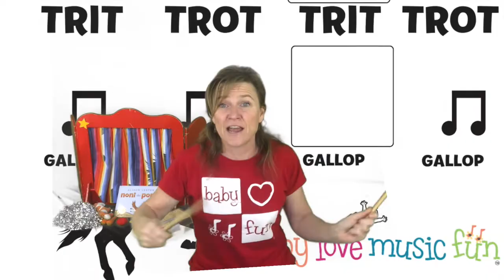Sample a preschool music course that promotes school readiness, brain development & confidence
Before your child sets off to school, our pre-school classes consolidate your parent/child relationships with role play activities as well as school readiness activities to stimulate engagement in literacy, numeracy and social development. These activities explore the fundamentals of music in really unique and fun ways, teaching beat, rhythm, pitch, notation and musical form concepts. We split it into 2 courses – Movers and Groovers and Preschoolers.

Older pre-schooler children also experience ear training and singing, beat/rhythm work, musical form, notation and musical expression through fun and engaging games and dance. In the blink of an eye they’ll be off to school – with the best start you could have given them.

Melanie teaches early childhood music and development to babies, toddlers, preschoolers and has a masters in music research from Monash University in Melbourne. Melanie graduated from the Queensland Conservatorium of Music with First Class Honours and went on to sing with Opera Australia and win international awards. She created the Baby Love Music Fun (BLMF) program in 2006 following the development of her own two children particularly as she was aware that emerging neuroscience results were showing that music learning in 0-3 years had significant brain development benefits.

The BLMF program is a now a proven 7 course music and early childhood development program. Our classes and concerts offer high quality musical experiences including opera and classical music. Follow our program and experience high quality music learning combining the best of early childhood musical systems such as Suzuki, Orff and Kodaly with our new BLMF philosophies based on combining music, movement and kinaesthetic learning alongside philosophies such as Montessori and Playschool this has is a world-leading unique program that fosters both a life long love of music and bigger better brains 0-5 years.

Our high quality music provides the perfect scaffolding by which to play with your baby.  At the same time as listening to amazing live singing and music, you can track your baby’s paediatric milestones with activities you can easily learn. Activities and music to help you both bond with your baby and boost development in their brain.